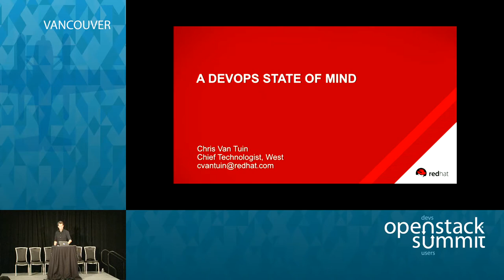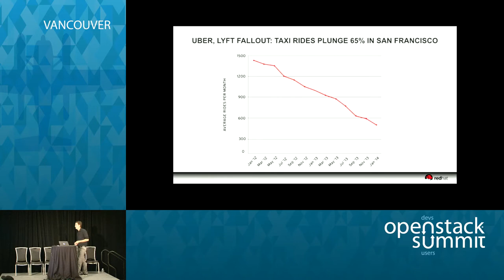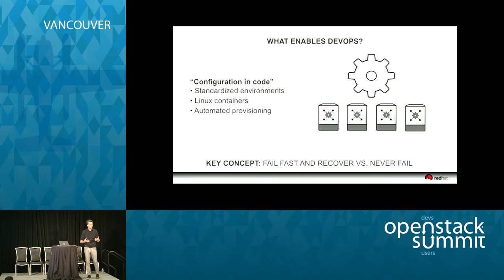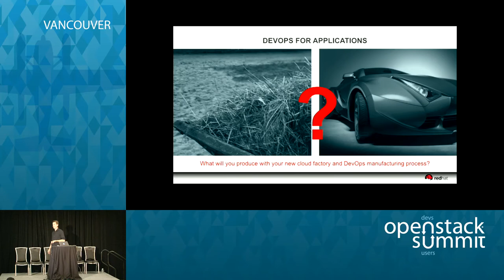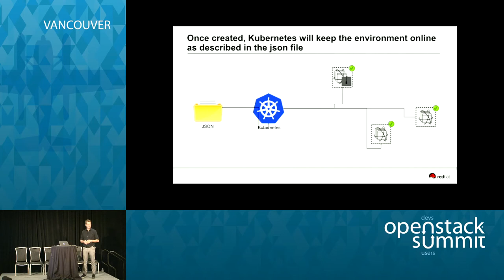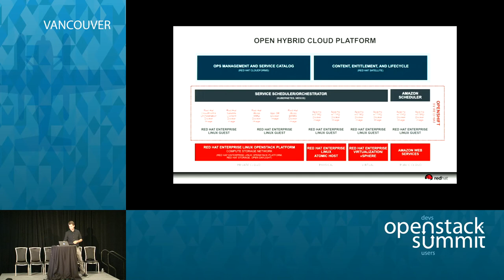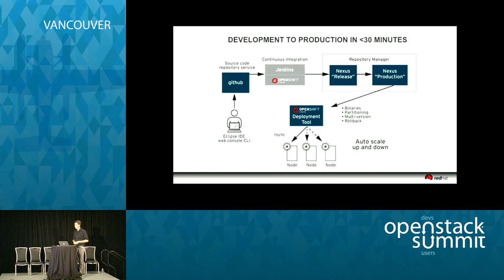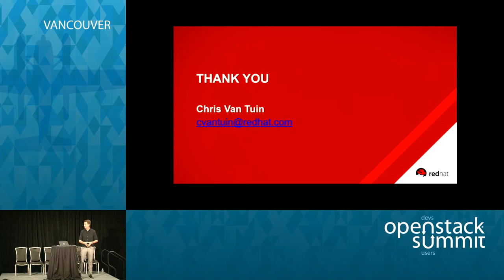A DevOps State of Mind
Rapid innovation, changing business landscapes, and new IT demands force businesses to make changes quickly. The DevOps approach is a way to increase business agility through collaboration, communication, and integration across different teams in the IT organization.

In this presentation, you’ll learn about:

• The acceleration of Application Delivery for the Bu…Full session details